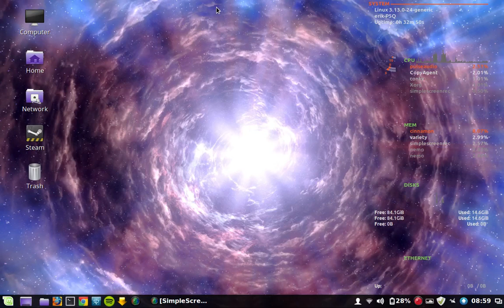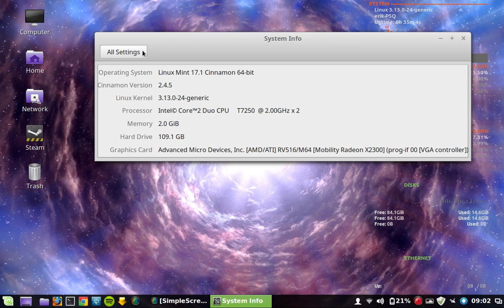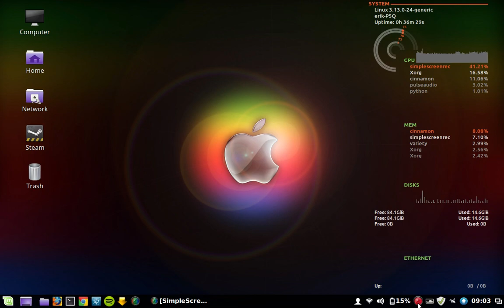Showing a Linux Mint 17.1 Rebecca on an Macbook Pro 5.1 of 2006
upgrade van een oude laptop met een ssd schijf en linux mint 17.1 Rebecca